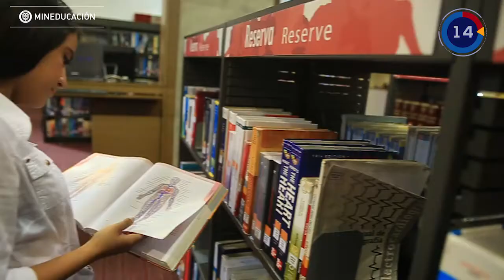Nuestro ResuMENsemanal, del 6 al 11 noviembre